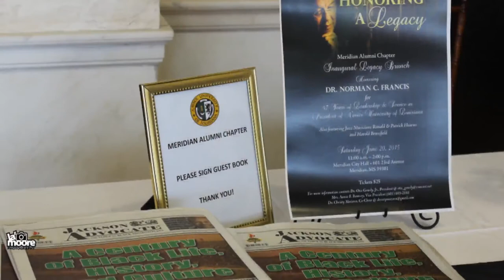Dr. Norman C. Francis Legacy Jazz Lucheon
La'Moore Photography, LLC Presents:
LEGACY RECOGNITION 2015

Norman C. Francis was born and raised in Lafayette, Louisiana.The son of a barber and a homemaker, he was only 17 when he arrived on the campus of Xavier University in 1948 as a scholarship student. He quickly emerged as a leader. He was selected class president each year of his undergraduate study and student body president his senior year. He graduated with honors from Xavier in 1952.

Norman Francis went on to become the first African American to graduate from Loyola Law School in New Orleans. After being honorably discharged following two years of service in the U.S. Army, Dr.Francis worked on special assignment with the U.S. Attorney General to help desegregate fed­eral agencies. In the early days of his legal career, he worked to fight segregation, forging common ground as a mediator and serving as legal counsel to activists.

Dr. Francis decided to forgo a promising legal practice for a career in higher education, where he thought he could be of greater service. Returning to Xavier, he became dean of men in 1957 and quickly rose through the ranks to become the first African American and first layman to serve as president of Xavier University in 1968.

As the nation's longest serving university president, with 56 years of service at Xavier, and more than 47 of those years as president, Dr.Francis has guided the University's remarkable growth in size, dimension, and achievement.

Francis has emerged as a singular civic leader and exceptional
Statesman. He has served in advisory roles to eight U.S.
Presidents on  education and civil rights issues and has served on 54 boards and commissions. Dr.Francis has received 42 honorary degrees from other universities and at least 20 major awards in recognition of his leadership in higher education as well as his unselfish service to New Orleans and to the nation. In 2006, President George W. Bush honored Dr.Francis with the nation's highest civilian award, the Presidential Medal of Freedom.